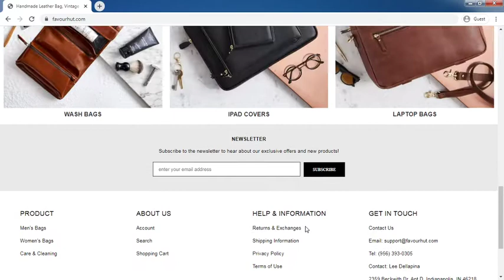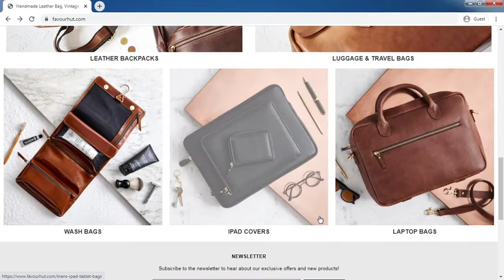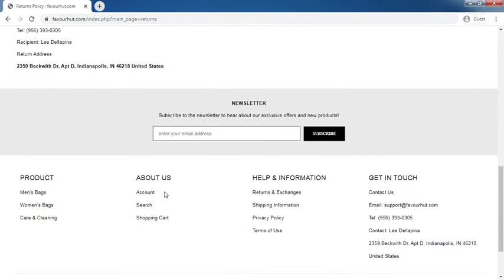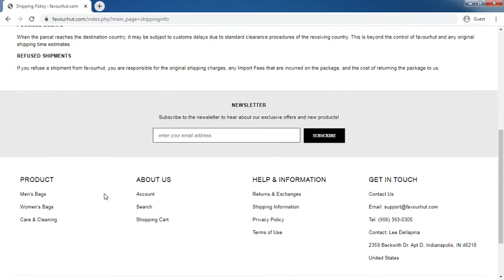Favourhut.com Review: Favourhut.com Website Tour Video - [ReviewsOffers.com]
Favourhut.com Review: Favourhut.com Website Tour Video. Write your reivew on comment box or visit below website [ReviewsOffers.com] for add your reviews.